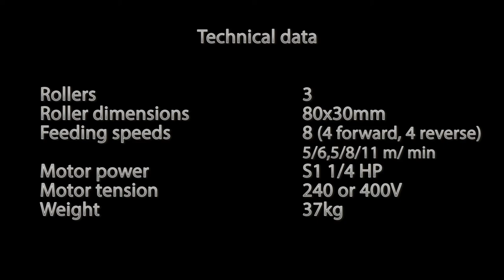Power feeder unit VSHP32. The power feeder for the woodworking machines.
Power feeder unit VSHP32 for either planer, saw-bench or spindle moulder. The power feeder for the woodworking machines. It helps for consistent and reliable feed and safety